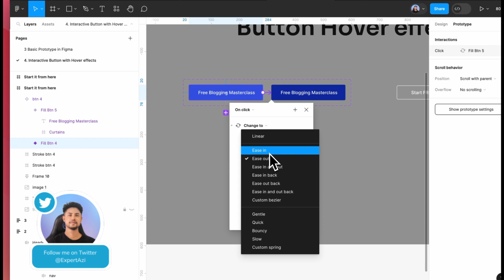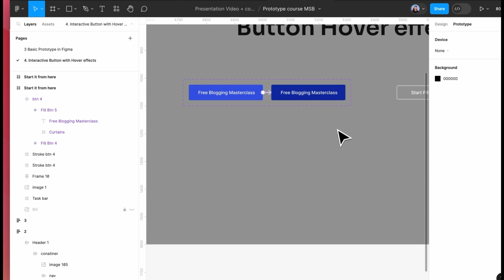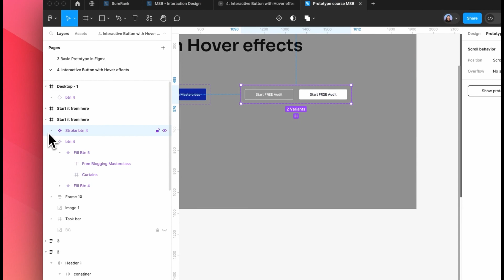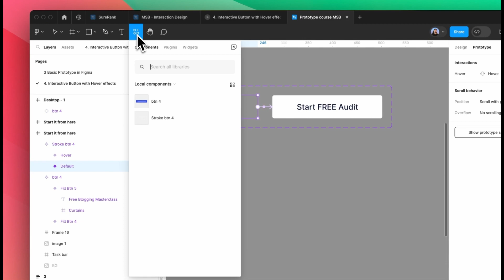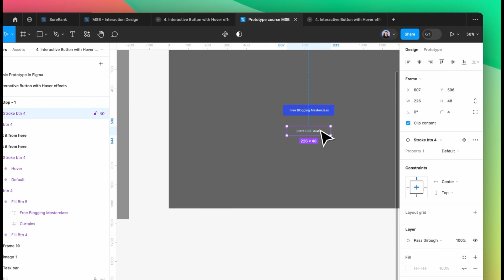(Bangla) How to Prototype Button Hover effects in Figma - Expert Azi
Level up your buttons! ️ Master button hover effects in Figma with Expert Azi!
Want to make your buttons sing? Learn how to add stunning hover effects that grab attention and drive action in Figma.

👉 GROW YOUR BUSINESS:
1. Fiverr (Hire Freelancers, get your work done)
2. Appsumo (DISCOUNTS & DEALS) - Pending
3. Themeforest (WordPress or any Theme)

👉 LEARN & IMPROVEMENT:
1. Skillshare (Premium Course free for 30 days)

👉 WEBSITE TOOLS:
1. Elementor (WordPress No Code Website Builder)
2. Framer (No Code Website Builder)

1. Greatly Social (Free Forever)